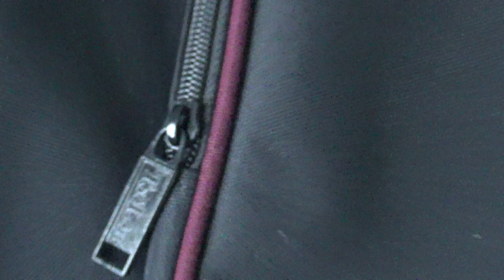ToiLih Music Synth Bag for Korg PA 50 Review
Review and fast test of ToiLih Music Synth Bag for Korg PA 50 and other similar sized synths or music instruments.